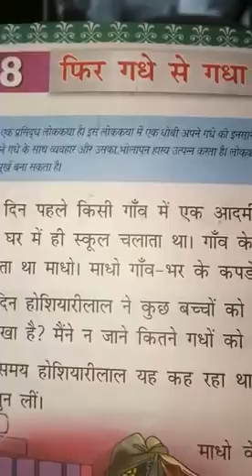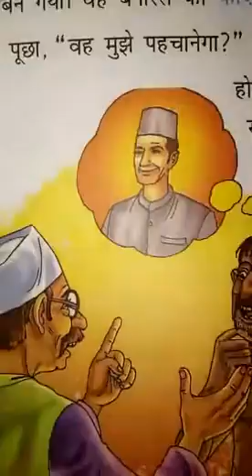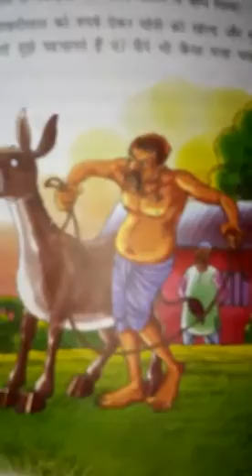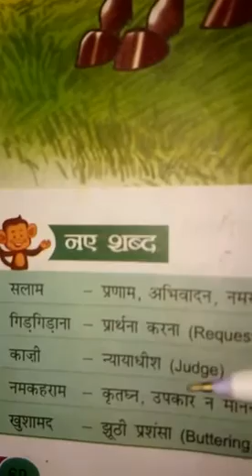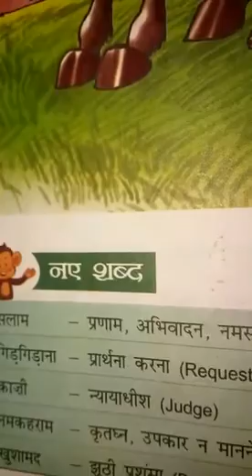Class 5th Hindi revision of chapter 8